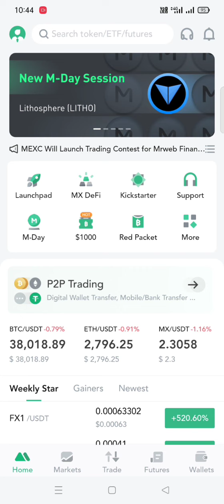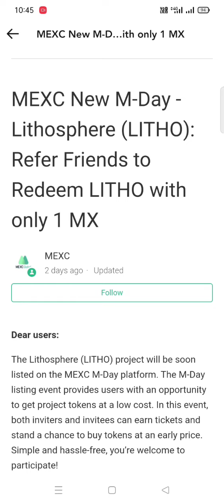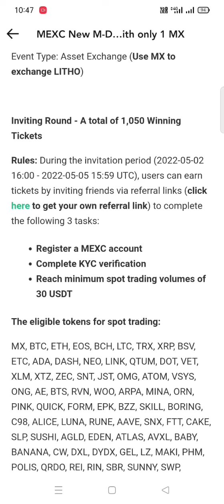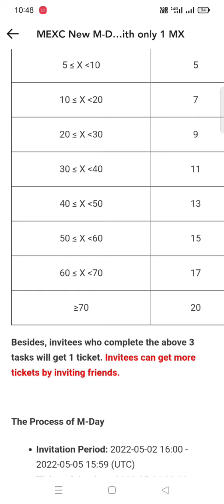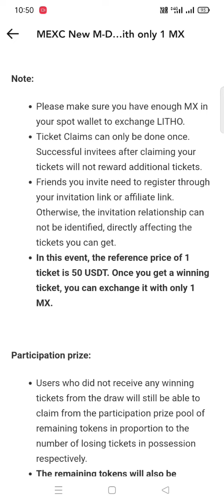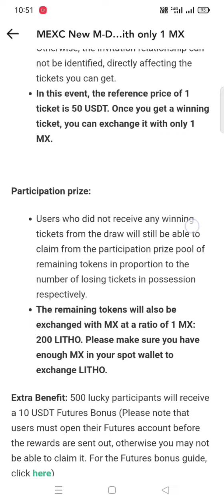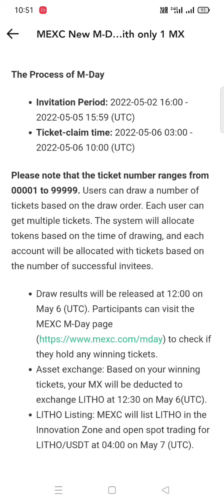Refer 1 Friend only & Earn Upto 4000 INR ( 50 USDT ) Free from Mexc Global in Hindi !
Refer 1 Friend only & Earn Upto 4000 INR ( 50 USDT ) Free from Mexc Global Launchpad in Hindi !